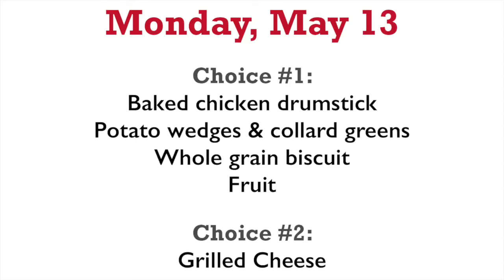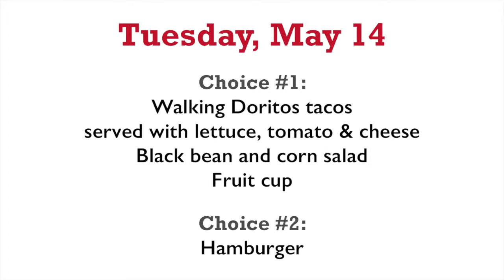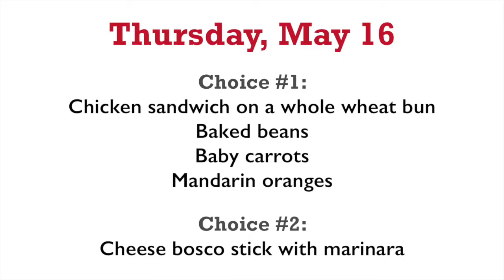Lunch Menu Kids: Week of May 13-17